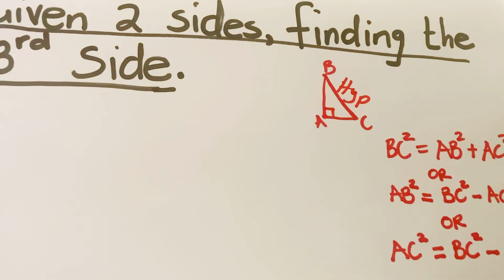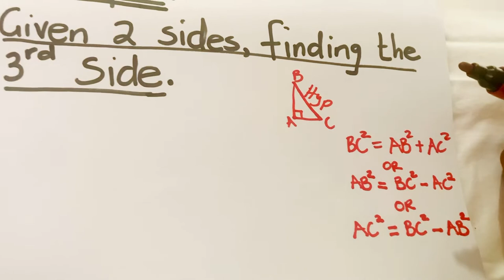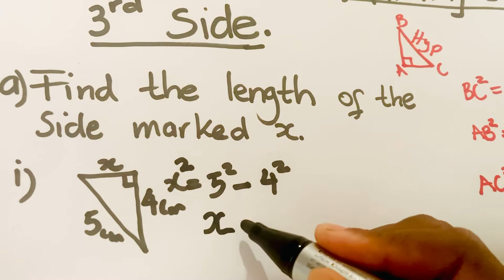The Pythagoras Theorem (examples)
For grade 9-11